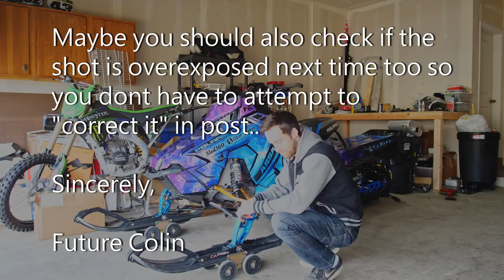THIS IS THE END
Today is the day I must part out my sled. but good things are in the future.